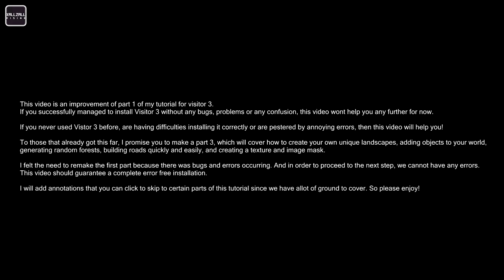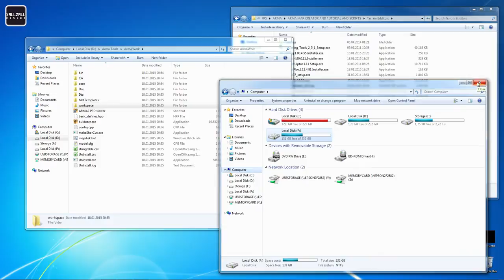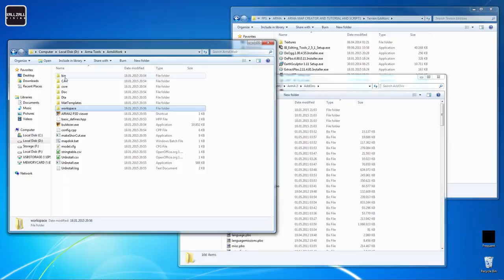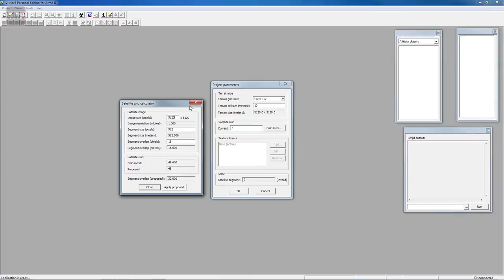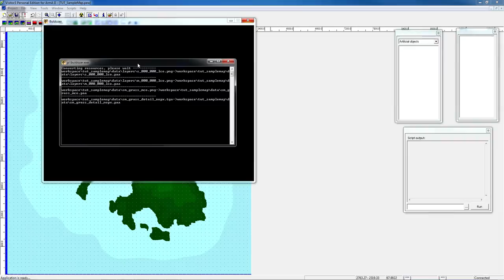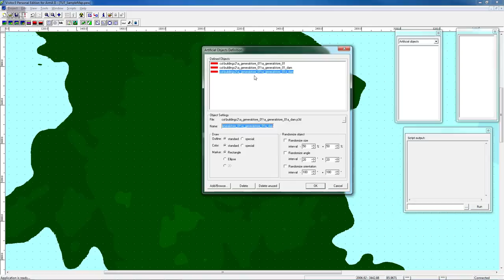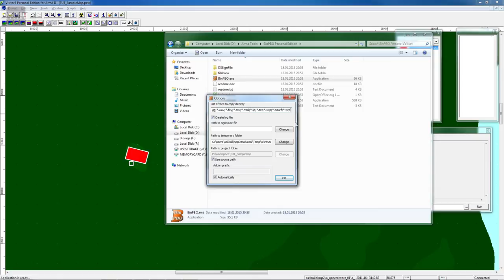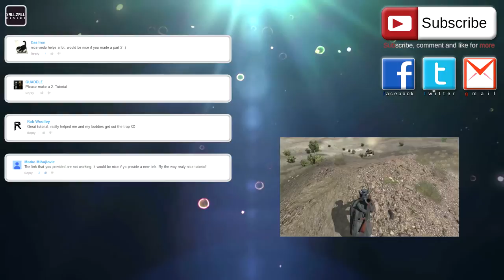Arma Visitor 3 | Tutorial Part 2 | IMPROVED VERSION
This is the tutorial in this tutorial we are doing:
Tutorialception!

0. Dropbox Files

2. BI Tools 2

3. Extract PBO and DePBO

4. Notepad++

You can copy the commands for cmd here:

Press Start - type Run & press Enter - type cmd & press Enter - write in the following:

cd /D p:\ca then press Enter

after that write the following:

xcopy *.cpp P:\workspace\ca /S /Y
and then press Enter.